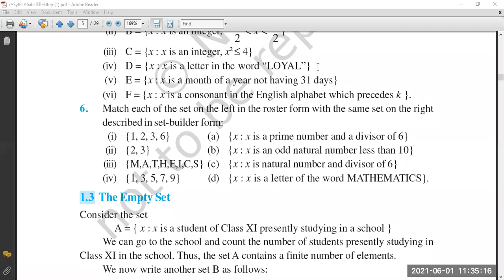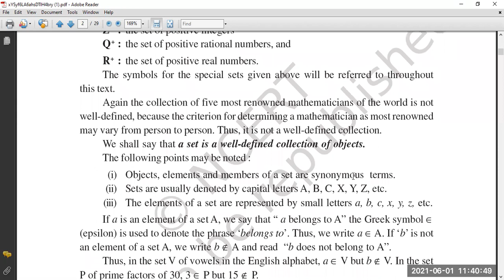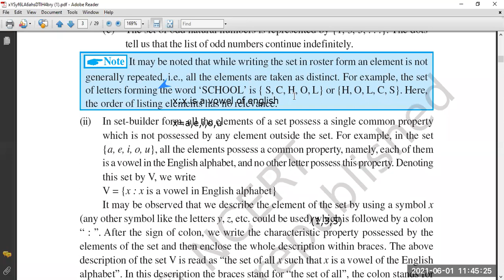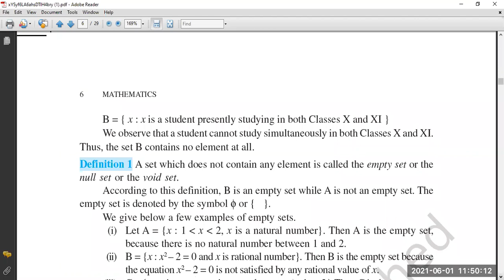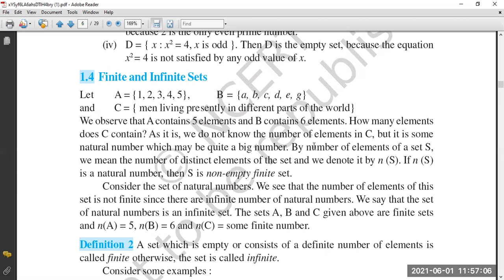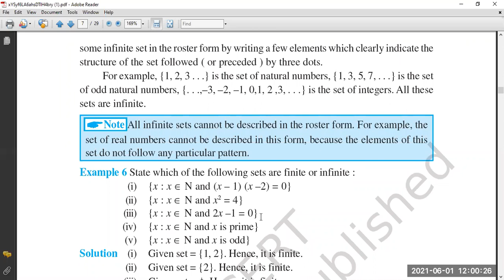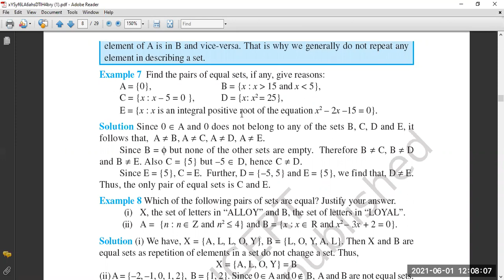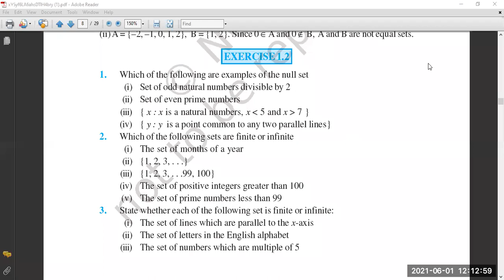CLASS 10+1 SUBJECT MATHS CHAPTER 1 SETS ,TOPIC FINITE,INFINITE AND EQUAL SETS (01-06-2021)